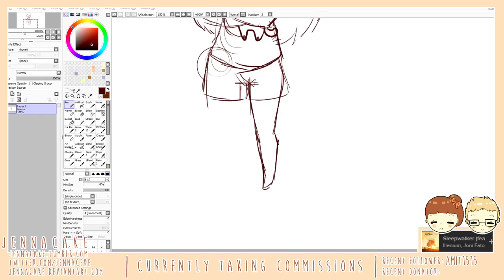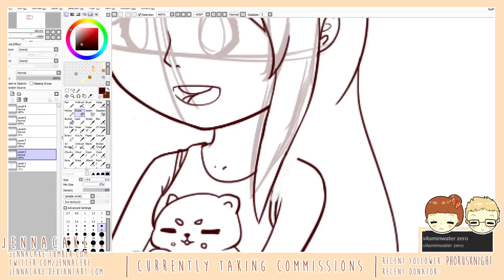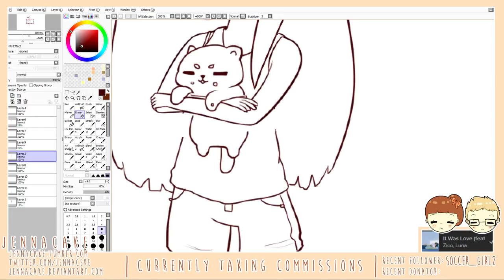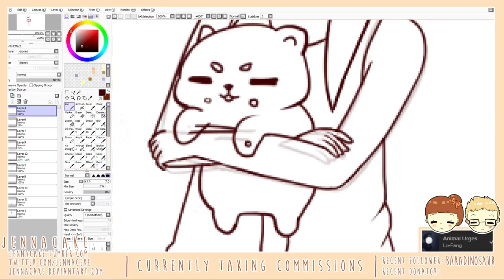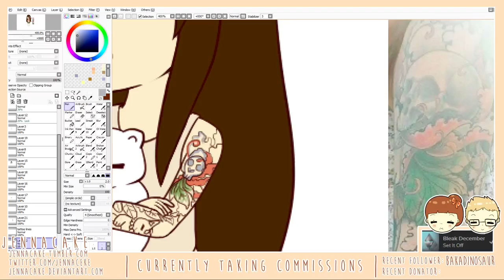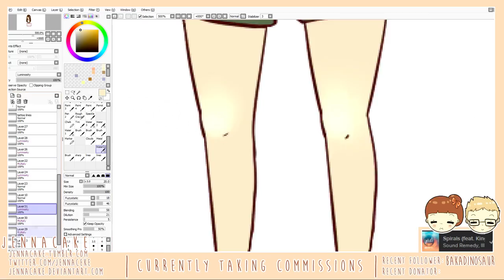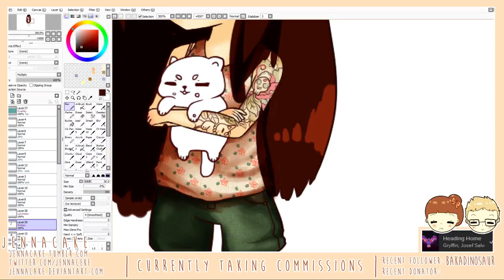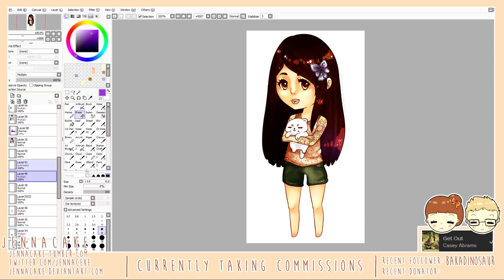Wena Commission {Speed Paint}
Drawing I did for a friend! It roughly took about 3-4 hours, done in Paint Tool SAI. Video is taken from when I was streaming, so that's why there's an overlay on it. :( Sorry!

ヽ( ★ω★)ノ

1. Syn Cole - Feel Good (Radio Edit) [NCS]
3. Inukshuk - A World Away (Original Mix) [NCS]